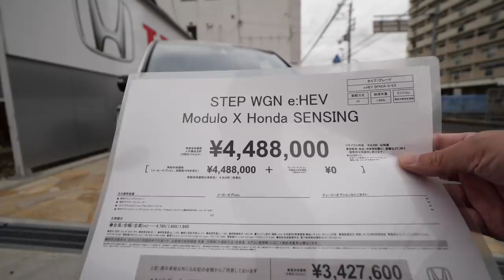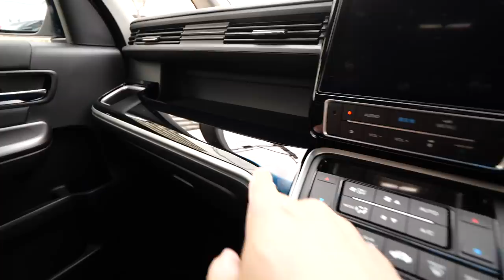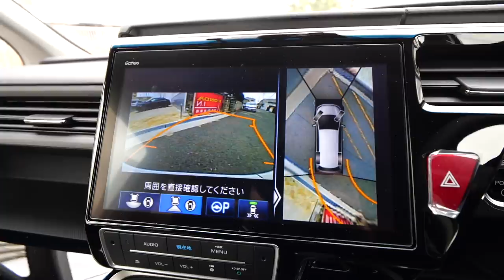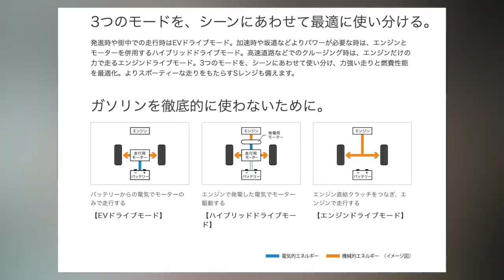モデューロX ステップワゴン試乗！直進安定、旋回性能が抜群に良い！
こちらの車はHonda Cars 大阪東 花園店で販売しています。

試乗予約はこちら！